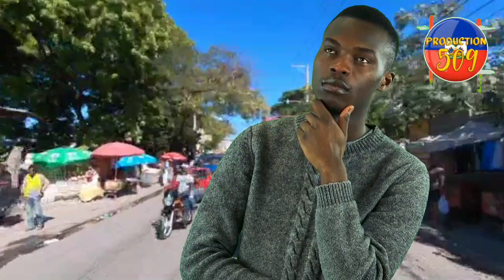Vitelom Resevwa 3 Blende! E Touye 6 Jèn Gason San Kondisyon!!! Imaj Yo Lèd Anpilll!!!